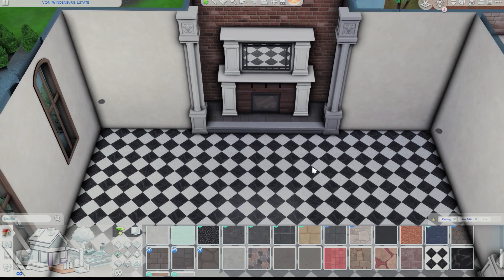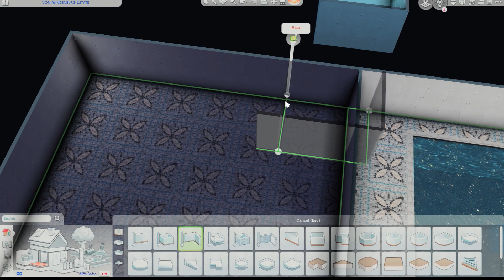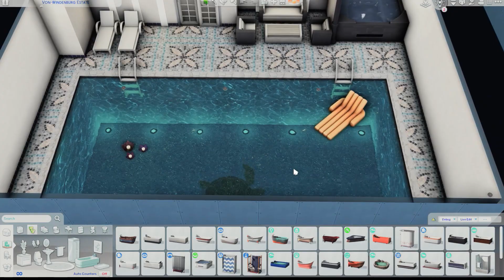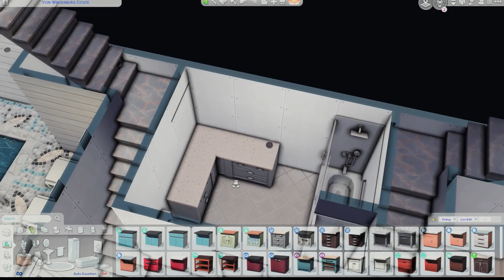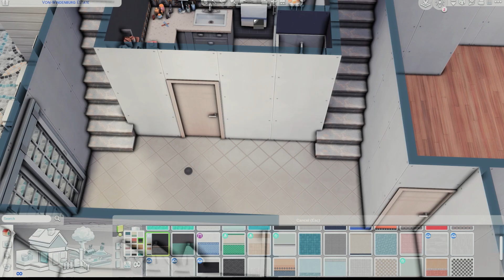Old Money Estate || The Sims4: Speed Build || NO CC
Old Money Estate.

50x50
$405,908

If you wish to support me, however, don't EVER feel obligated to! Its greatly appreciated and thank you!

o Sims Gallery: KarinaashleyYT

Expansion packs used:
Highschool Years
Cottage Living
Snowy Escape
Eco Lifestyle
Discover University
Island Living
Seasons
Cats & Dogs
City Living
Get Together

Game Packs used:
Werewolves
Strangerville
Jungle Adventure
Parenthood
Dine Out
Spa Day
Outdoor Retreat

Stuff Packs/Kits:
Little Campers
Blooming Rooms
Industrial Loft
Bust the Dust
Paranormal
Nifty Knitting
Tiny Living
Mischino
Bowling Night
Backyard
Kids Room
Romantic Garden
Movie Hangout
Greenhouse haven
Spooky Stuff
Cool Kitchen
Perfect Patio
Luxury Party